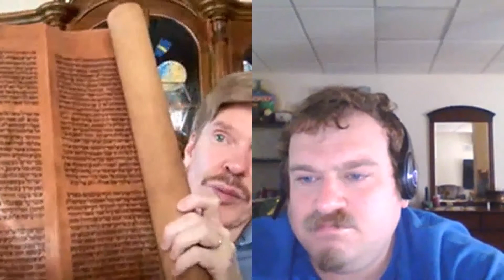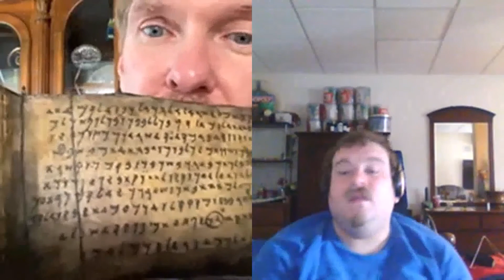Dr. Kenneth Hanson: Looking At Judaism & Ancient Civilization In A Unique Way (SHORT VERSION)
Get astrology readings from some of the best in the business with a subscription to Authority Astrology
Dr. Ken Hanson is my guest on the April 4, 2022 edition of Nature Of Reality Radio. A scholar of Hebrew language and literature, and the history of the Jewish people, from ancient times through the Holocaust and beyond, Ken Hanson, Ph.D., is Coordinator of the Judaic Studies at the University of Central Florida in Orlando.
Passionate about his research of the ancient world, Dr. Hanson carries his ecumenical message beyond the scholarly boundaries in which they were once held captive. His appearances on syndicated radio and national television (The History Channel), have brought ancient insight into everyone’s world.
A recipient of wide accolade from the print media and in great demand as a popular lecturer, Ken is a frequent guest on radio and TV talk shows in various parts of the country.